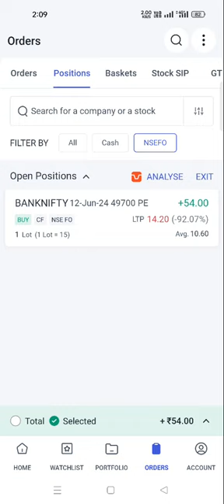bank nifty tomorrow prediction bank nifty tomorrow analysis market